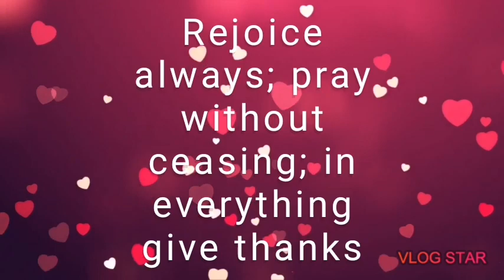GINATAANG MONGGO/MALAGKIT NA BIGAS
Hello guys I wanna try this simple recipe to us.
hope magustohan Nio..
GODBLESS

Keep smiling😊😊

Advance merry Christmas to all of us..